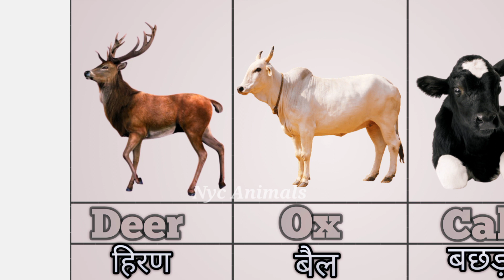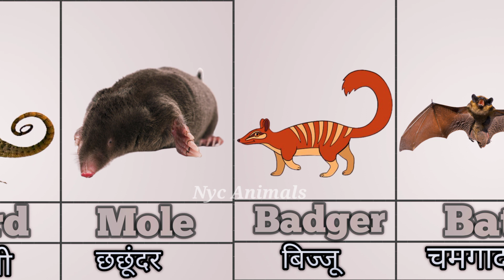Lovely Animals Picture - Gorilla,Panda, Chimpanzee,Frog,Lizard,Hindi And English Animal Name video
NYC ANIMALS channel is studied to show funny animals photos and moment video, wild and domestic animal videos.NYC ANIMALS channel is parfect for anyone, You learn many animals name here।
                         Thank you so much support me !